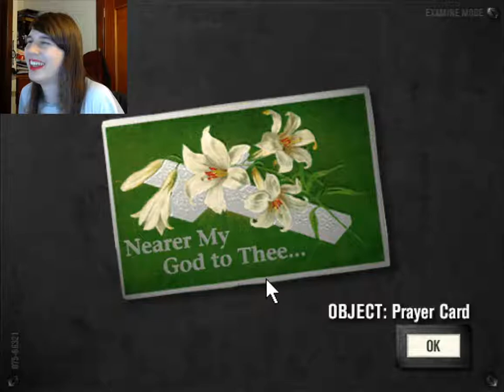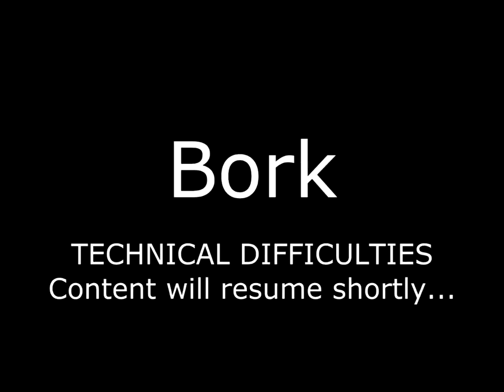HOW DO I WORK THESE ENGINES!?! - Ep.4 - Titanic: Adventure Out Of Time Nostalgia Trip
We go back 20 years into gaming history, to try and change the course of history on board the ill-fated Titanic! In this episode, we blag our way into the Titanic's bowels by attempting to fix the steam regulation, and fail... then fail again... and again... then we get shot in the face!